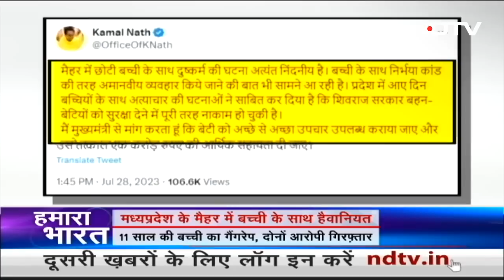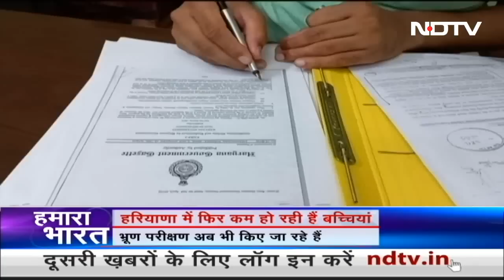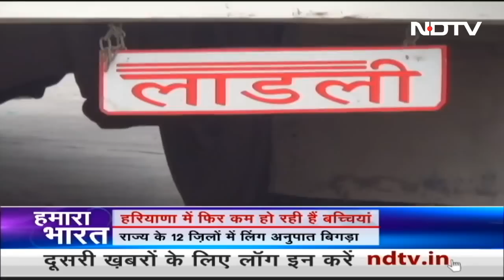Manipur में 'I.N.D.I.A' का डेलीगेशन, सरकार पर साधा निशाना | Hamaara Bharat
मणिपुर (Manipur) में हिंसा पीड़ितों से मिलने राहत शिविर में I.N.D.I.A गठबंधन के नेताओं ने सरकार पर तंज किया है. कांग्रेस (Congress) नेता अधीर रंजन चौधरी (Adhir Ranjan Chowdhury) ने कहा कि लोग यहां डरे हुए हैं. सरकार पर इन लोगों को भरोसा नहीं है. आरजेडी नेता मनोज झा ने कहा कि शांति के लिए मणिपुर में प्रयार जारी है.